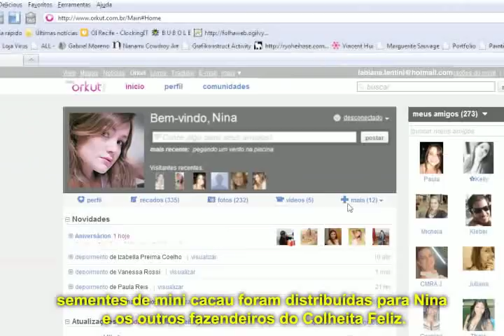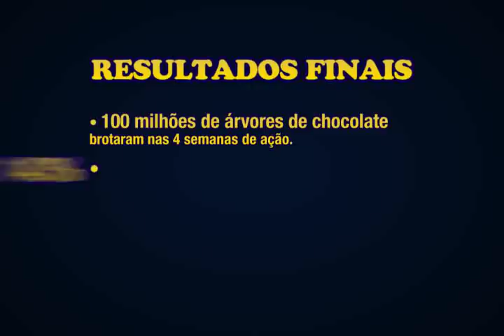The Chocolate Tree.mov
Sementes de mini-cacau foram distribuidas como gift para os usuários do Colheita Feliz, no Orkut - a maior rede social do Brasil. 48 horas depois, a surpresa: as sementes se transformaram em árvores de chocolate, de onde brotaram potes do chocolate Mini Bis. O chocolate pôde ser plantado, colhido e roubado pelos "fazendeiros", reforçando o conceito da marca "desconfie de todos.".